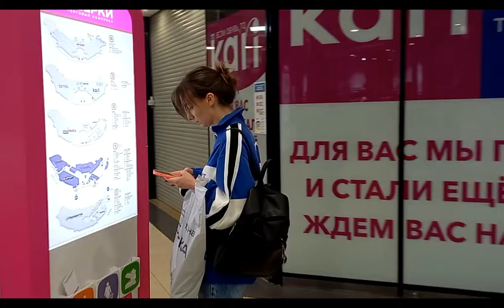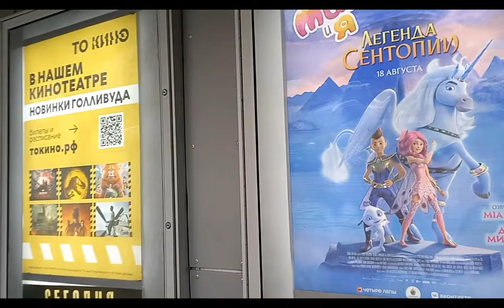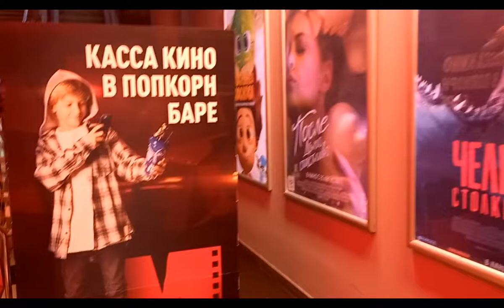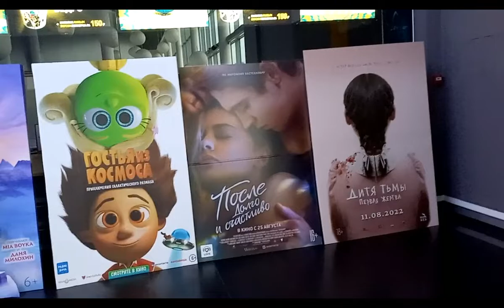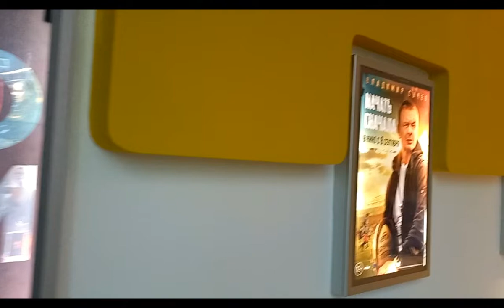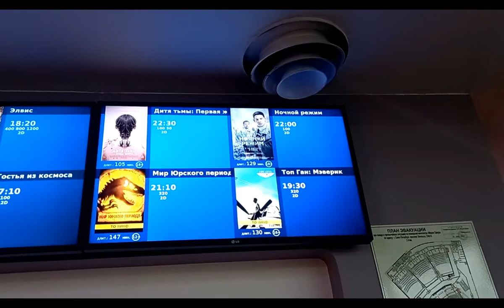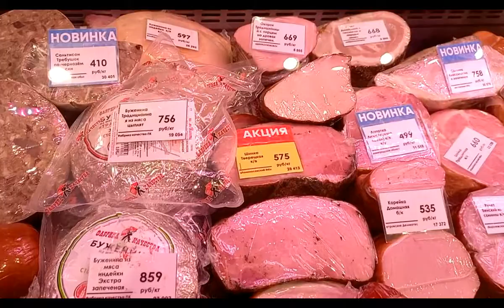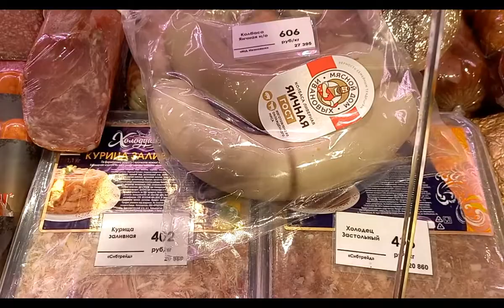А он мне нравится Павел Гуляем